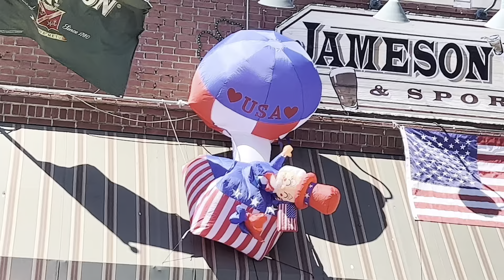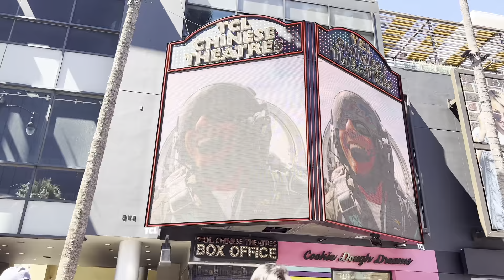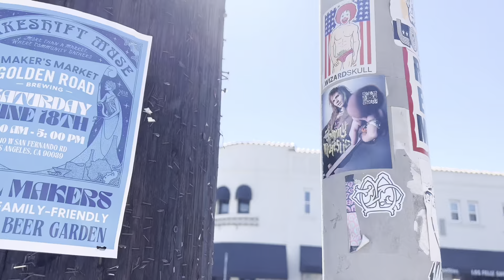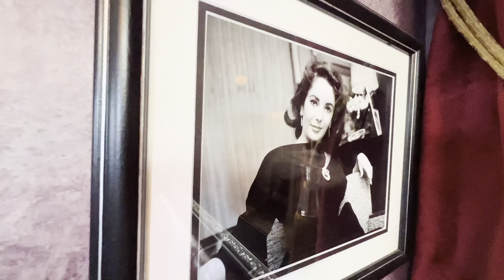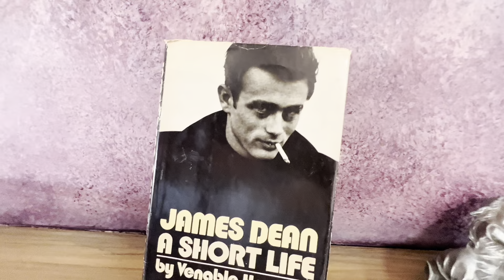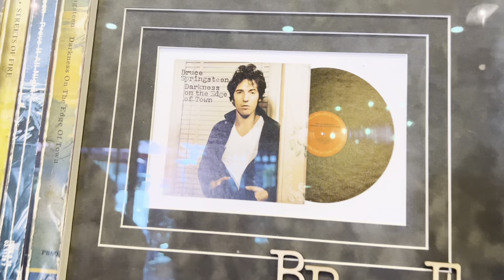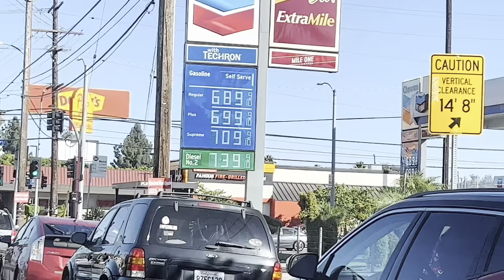Халливуд Уже не Тот Бомжи и Лавочники